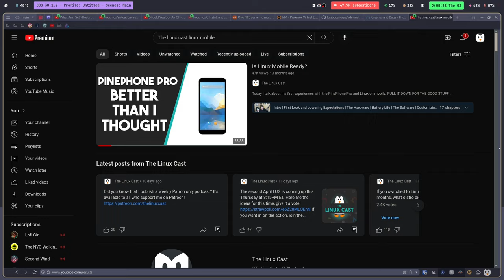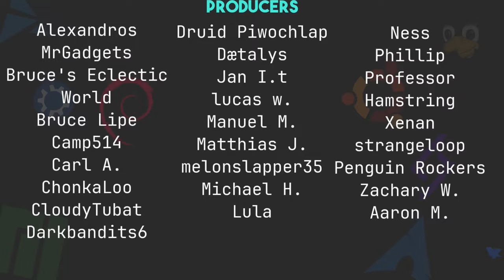I Need to Apologize... This Device is Bad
Today I talk about why you haven't seen more PinePhone Pro videos from me.